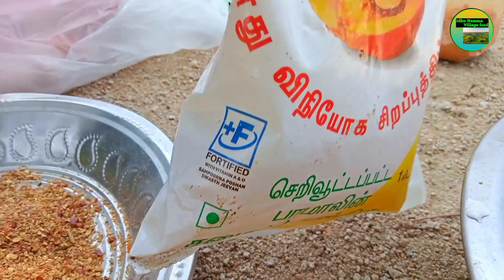கிராமத்து முறையில் பன்றி கறி செய்வது எப்படி | pandri Kari kulambu | pork curry in tamil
Village style, Village samayal, village cooking in tamil, Village food in tamil,

அனைத்து நண்பர்களுக்கும்.
                வணக்கம் 🙏
இது நம்ம கிராமத்து உணவு சேனல்

இந்த சேனலில் :
👉 கிராமத்து வாழ்கை முறைகளை பற்றியும்
👉கிராமத்து சமையல் பற்றியும்
👉கிராம சுற்றுலா தளங்கள்
👉கிரமத்து இயற்கையான மருத்துவ குறிப்புக்கள்
👉இது போல நமது கிராமங்கள் சார்ந்தே வீடியோக்கள் பதிவிடப்படும்
நம்ம சேனலா மறக்காமா!
         நன்றிகள்🙏